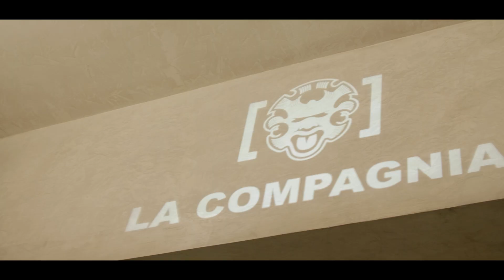Secret Florence 2019 - IV EDIZIONE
Secret Florence, progetto strategico dell'Estate Fiorentina 2019, inaugurato nel 2016 grazie al sostegno di Comune di Firenze e Pitti Immagine, offre una proposta artistica innovativa e di qualità, dedicata ad un pubblico interessato a un confronto tra i linguaggi del contemporaneo e lo straordinario patrimonio storico - architettonico della città di Firenze.

Il calendario è curato da: Fabbrica Europa, Lo schermo dell'arte Film Festival, Musicus Concentus, Tempo Reale / Centro di ricerca,  produzione e didattica musicale, Virgilio Sieni | Centro nazionale di produzione con il coordinamento di Tempo Reale.

[Video © The Factory prd]